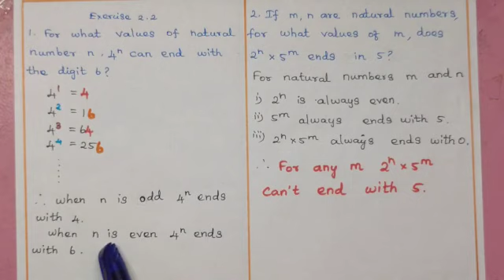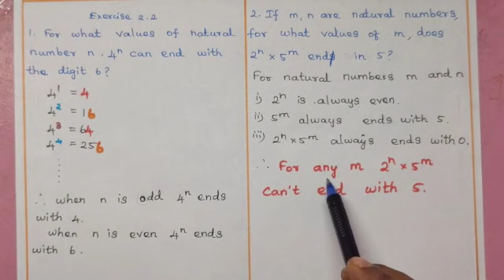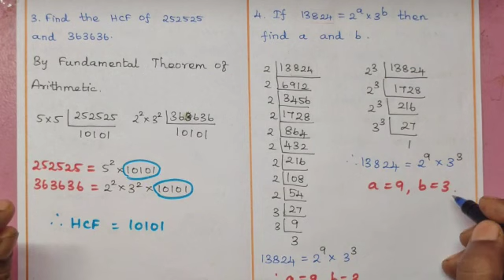Std 10 Maths Chapter 2 Exercise 2.2 Questions 1,2,3,&4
Clear explanation with basic